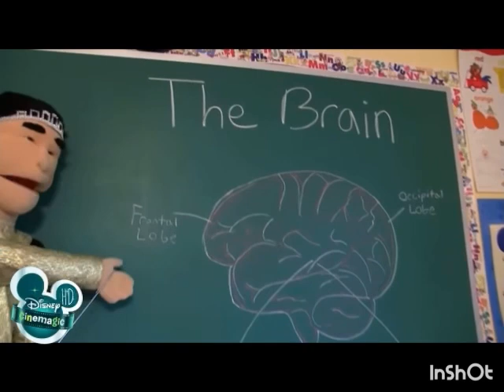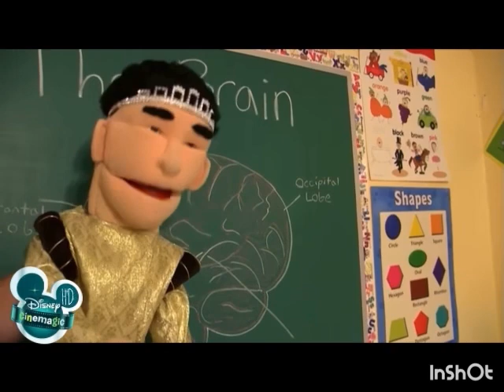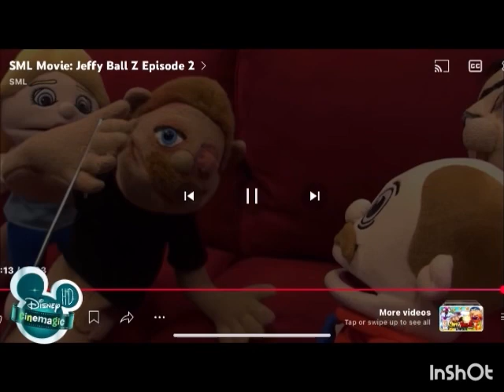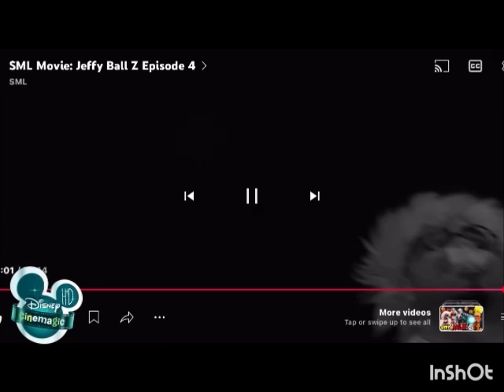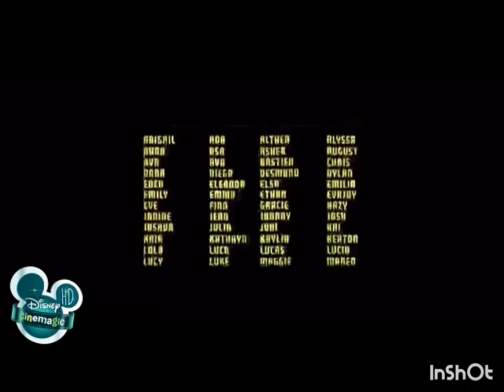Jeffy Ball Z The Movie on Disney Cinemagic